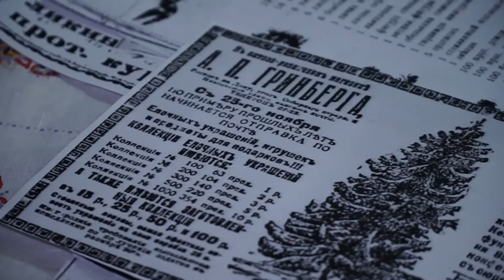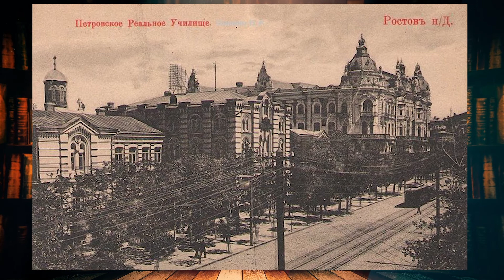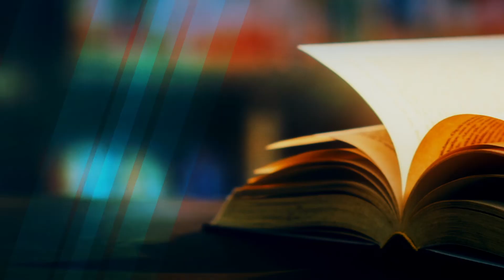История Дона 17.12.2021 - Братолюбова. Новый год в Ростове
Праздник к нам приходит! Как встречали Новый год и праздновали Рождество на Дону?